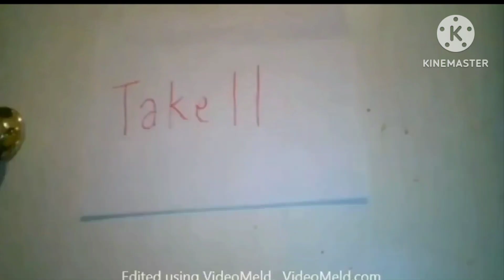Nickelodeon logo bloopers part 5 the Finale take 10: Splaat is here